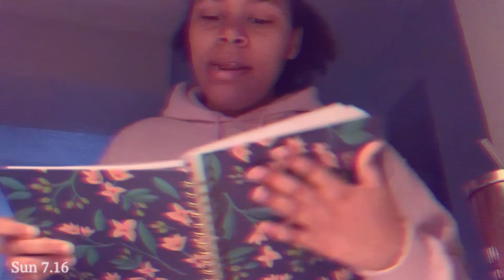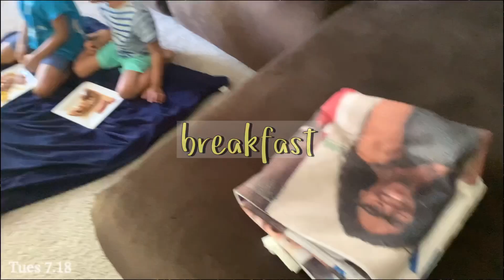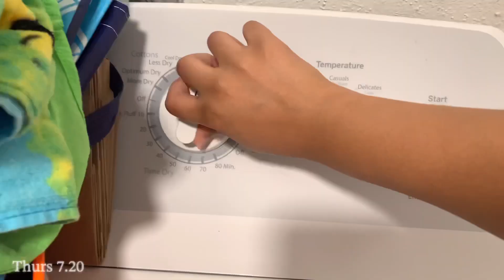A Week As A Boy Mom | Naori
Welcome to my bubble! 🙂

Happening today in my bubble, we share an energetically active week!

I ended up babysitting the other two kiddies this week aaaaand even though we didn't do much 👀 lemme tell you I need to recharge lol!